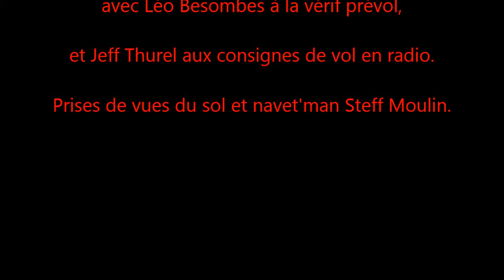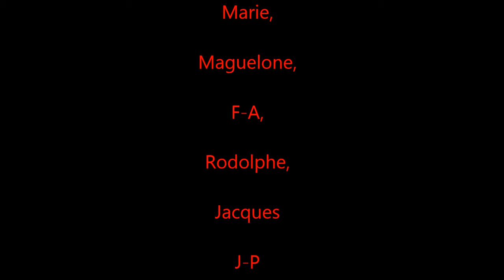SIV JP 2013